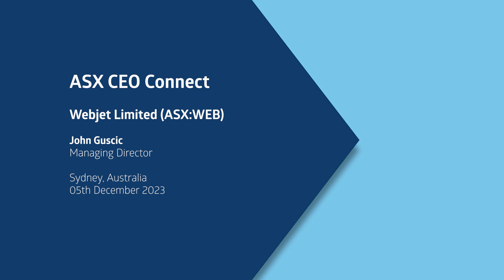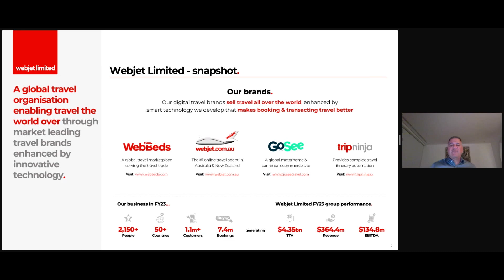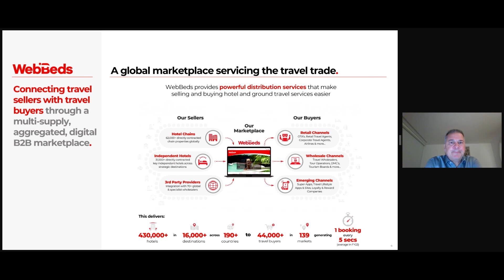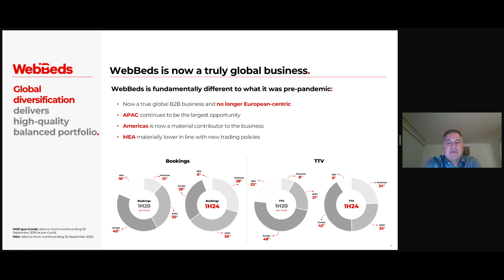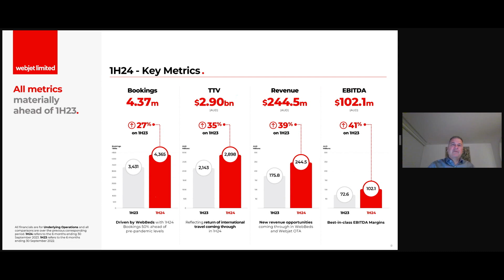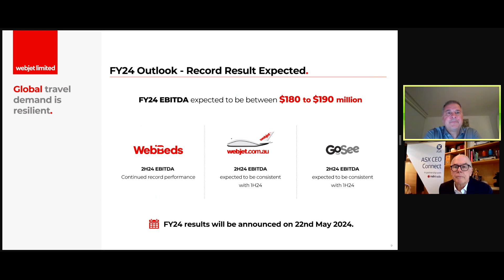ASX CEO Connect December 2023 | Webjet Limited (ASX:WEB)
Webjet Limited, an ASX 200 listed company (ASX:WEB), is a global travel business that enables travel the world over through our market leading travel brands supported by our travel technology businesses.

Our digital travel brands, spanning both wholesale and retail markets, include; WebBeds - a global marketplace for the travel trade, providing powerful distribution solutions that make selling and buying travel easier, Webjet - the market leading Online Travel Agency in Australia and New Zealand, and GoSee - a global motorhome and car rental ecommerce site.

Our travel business are supported by smart technology we build and invest in that differentiates our offerings and make booking and transacting travel better, including Trip Ninja - providing complex travel itinerary automation technology to digital travel businesses globally and investments in ROOMDEX and LockTrip.